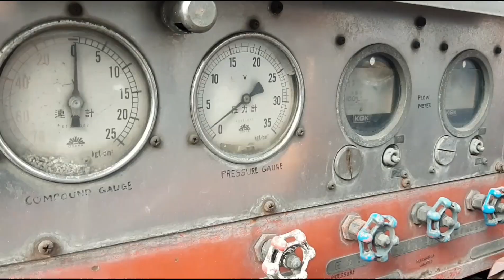10-70 1ST ALARM STRUCTURAL FIRE | Brgy. Caingin, Santa Rosa City, Laguna | DECEMBER 26, 2023 1328H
FIRE INCIDENT
December 26, 2023 | Caingin Elementary School, Brgy. Caingin, Santa Rosa City, Laguna

Ang Barangay Dita Fire Brigade Volunteer ay rumesponde sa 1st alarm Structural Fire Incident sa Brgy. Caingin sa bahagi ng Elementary School nitong Martes ng hapon ng December 26, 2023.

Mabilis na dumating ang mga bumbero upang tumulong sa pagaapula sa sunog. Kabilang na din ang ating Bumbero ng Barangay Dita, BFP Santa Rosa City, Brgy. Dila, Labas, Malitlit sa mga pangunahing rumesponde kaagad sa sunog at kaagad nagsagawa ng Firefighting Operations ang mga kawani nito upang agapan ang ibang bahagi na posibleng madamay sa apoy.

Time of Call : 1328H (01:32 PM) December 26, 2023
Alarm Status : 1st Alarm
Caller : BFP Santa Rosa
Fire Truck Used : Barangay Dita Fire Truck
Personnel : Alvin Guerta, Joshua Elbancol (39), Jovin Tobias  (36)

𝗘𝗠𝗘𝗥𝗚𝗘𝗡𝗖𝗬 𝗛𝗢𝗧𝗟𝗜𝗡𝗘𝗦

𝗕𝗙𝗣 𝗦𝗮𝗻𝘁𝗮 𝗥𝗼𝘀𝗮 𝗖𝗶𝘁𝘆 𝗙𝗶𝗿𝗲 𝗦𝘁𝗮𝘁𝗶𝗼𝗻
911

𝗣𝗡𝗣 𝗦𝗮𝗻𝘁𝗮 𝗥𝗼𝘀𝗮 𝗖𝗶𝘁𝘆 𝗣𝗼𝗹𝗶𝗰𝗲 𝗦𝘁𝗮𝘁𝗶𝗼𝗻
837-6501
837-6494

PAUNAWA: Ang lahat ng mga litrato/bidyo na ito ay pagmamay-ari ng aming mga kawani, ang mga ito ay masusing sinasala upang maitago parin ang pagkakakilanlan ng mga biktima na naayon sa DATA PRIVACY ACT. Walang intensyon ang aming Kagawaran na isapubliko ang biktima, parte lamang ito ng aming sinumpaang tungkulin.